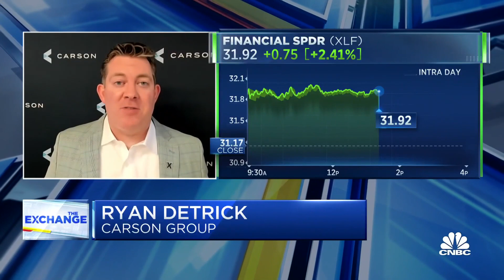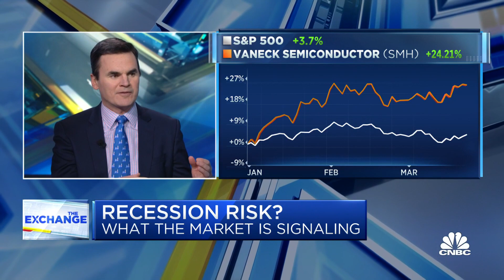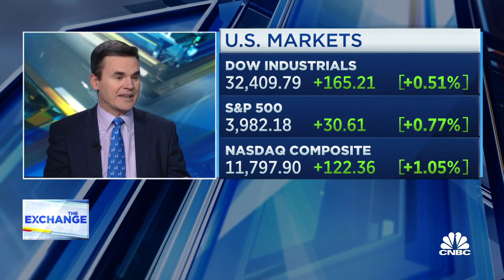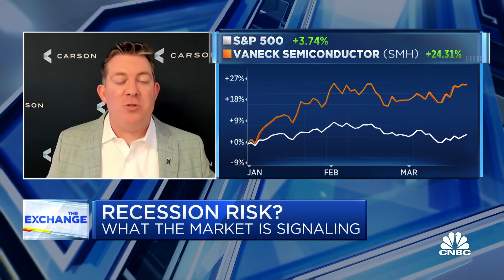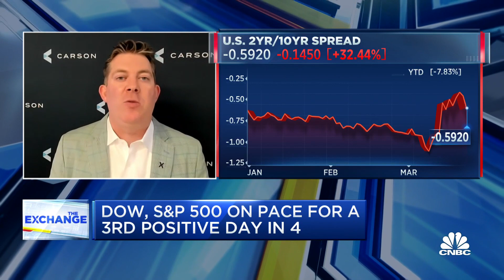Bespoke's Paul Hickey expects the market to remain volatile over the next few weeks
Carson's Ryan Detrick and Bespoke's Paul Hickey join 'The Exchange' to discuss market signals.